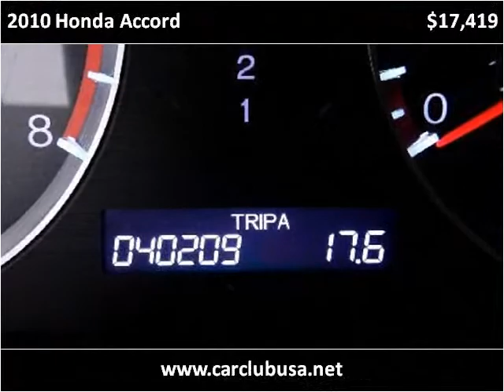2010 Honda Accord Used Cars Miami Gardens FL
This 2010 Honda Accord is available from Car Club USA.